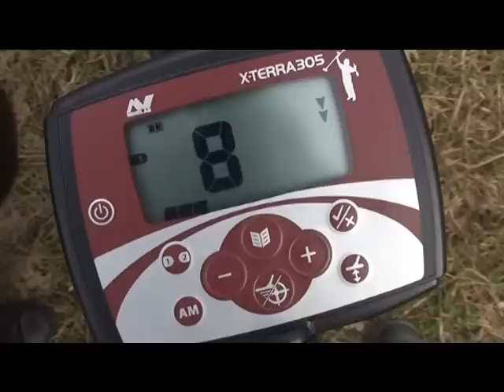Зачем наушники кладоискателю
Наушники к металлоискателю - зачем они нужны. Как подобрать наушники к вашему металлоискателю. Что такое сопротивление наушников и на что оно влияет. В видео показан металлоискатель minelab X-Terra и наушники KOSS, но вы можете применять эти знания к любому другому металлоискателю, например, Garret ACE.  Автор фильма Рудольф Кавчик